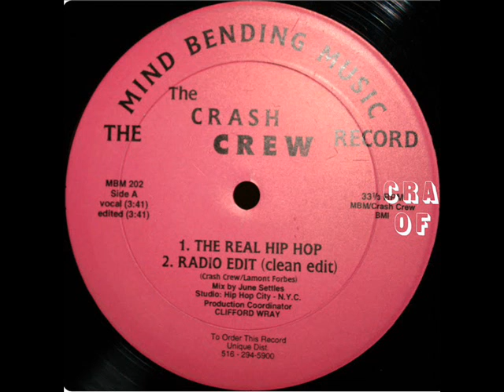The Crash Crew - Champagne Flights / The Real Hip Hop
1996 Props to Crates Of Ag...